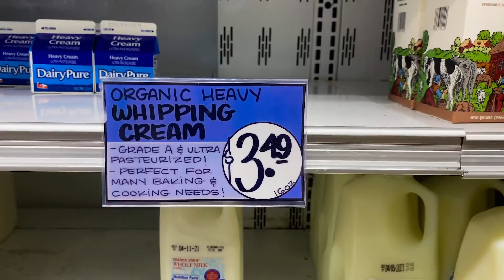For Keto Coffee or BulletProof Coffee You Need Cream. I Ran Out! 😫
The mission is to buy heavy whipping cream. In a regular coffee, that gives you 24 grams of fat, zero carbs, zero protein, zero sugars.

No one had it. I'm serious. Watch as I try hard to find some. What would cause three big stores in my neighborhood to all runout? Maybe another keto fellow like me. 😂

Tomorrow, I have a fix. And you can, too. Just use butter.